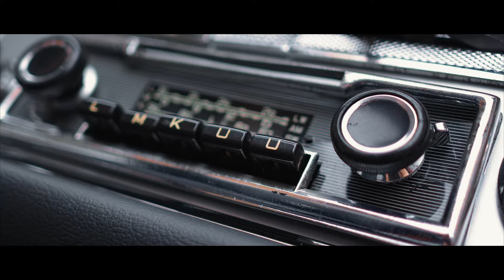Emis Killa: guarda il backstage della cover story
Emis Killa: Quel bravo ragazzo
‘Effetto notte’ di Truffaut era un film per chi ama il cinema, ‘Effetto notte’ di Emis Killa è un disco per chi ama il rap. È cinematografico e introspettivo, perché «i pezzi che ti porti dietro per anni sono quelli che han bisogno di due o tre ascolti per essere capiti». Oggi Emis Killa preferisce la Brianza a Milano, il bar con gli scappati di casa ai ristoranti stellati. Nel servizio fotografico l’abbiamo calato in un mondo fra Scorsese e Tarantino, nell’intervista l’abbiamo trovato più saggio, un po’ nostalgico, meno cazzone. «Un altro ossessionato come me è difficile trovarlo».

Intervista di Giovanni Robertini
Foto: Simone Cossettini
Art Director: Alex Calcatelli per LeftLoft
Fashion Editor: Francesca Piovano
RS Producer: Maria Rosaria Cautilli
Talent Personal Stylist: Carlotta Borgogna
RS Stylist Assistant: Micaela Tana
Make-Up Artist: Maddalena Brando
Backstage Video: Federico Terradico
Photo Assistant: Fabio Firenze
Digital Image Technician: Martina Rossi
Location: Multiset Studio Bicocca